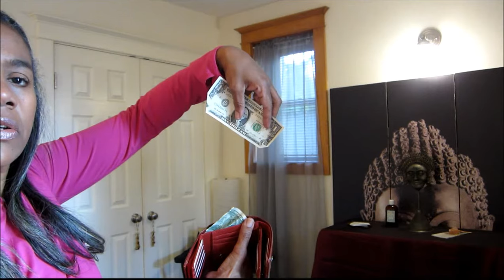Vlog #15. 5 everyday things I have trouble doing with Early, Young Onset Parkinson's Disease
Here is a example of 5 things that I have trouble doing with Early, Young Onset Parkins's Disease